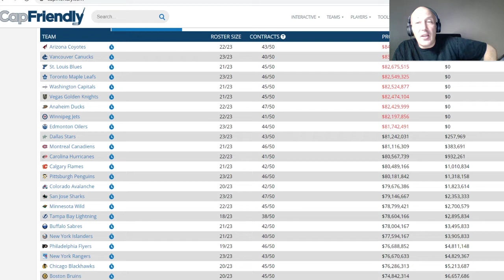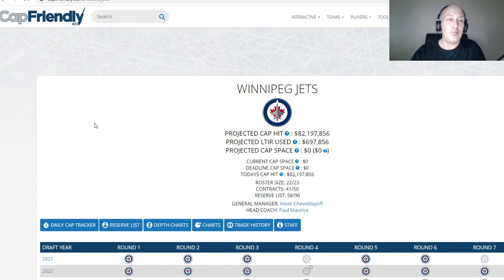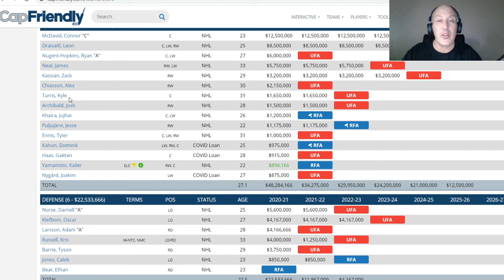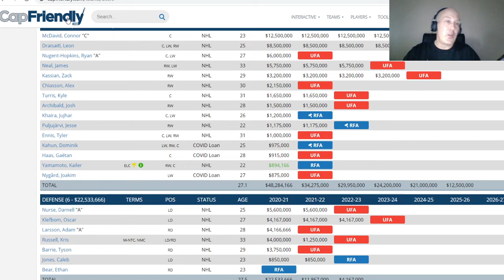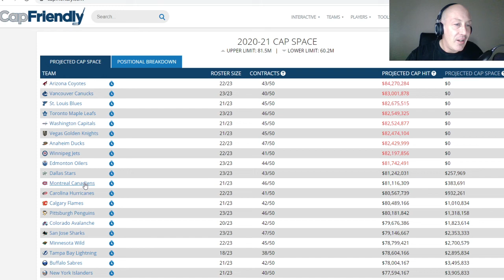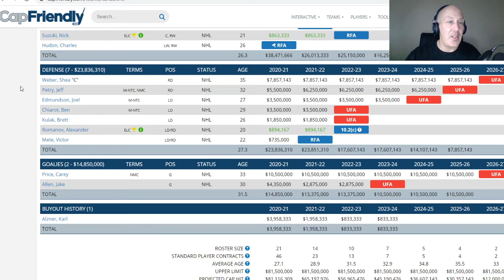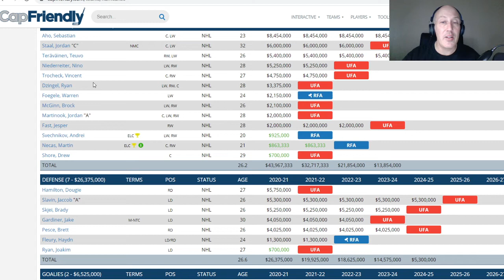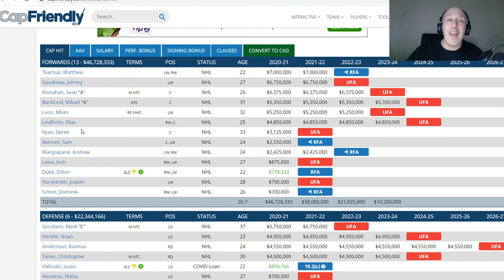NHL PLAYER POLL: LEAST LIKED PLAYER FROLIC - JETS, OILERS, STARS, CANADIENS, HURRICANE, FLAMES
I was basically dared to pick my least liked player from ever team, as i am not one to talk bad about people. so I did. This is the website I was refering to in the video Its is a beaut .